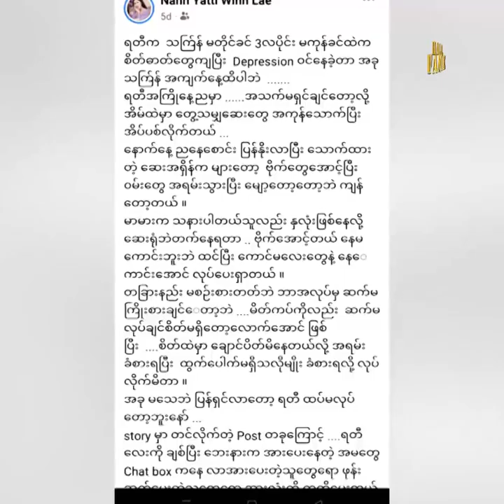ခဏတာ အားလုံးကိုမေ့ပြီး အိပ်ပျော်သွားချင်လို့ ဆေးတွေသောက်ခဲ့တာ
ဘဝမှာ အဖေကလည်း ၇လ အရွယ်ကတည်းက
အနားက ထွက်သွားတယ်
အမေကလည်း စီးပွားရေးတွေလုပ်နေရတော့
အခုအရွယ်အထိ အနားမှာ အကြာကြီးမနေနိုင်ဘူး
အလုပ်တွေနဲ့ စိတ်မွန်းကြပ်လာတော့
ရင်ဖွင့်ဖော်မရှိခဲ့အခါ အားလုံးကိုမေ့ချင်လို့
စိတ်ထင်တိုင်းလုပ်ခဲ့တာဆိုတဲ့
နန်းရတီဝင်းလဲ့ (prefessional makeup artist & styliat)